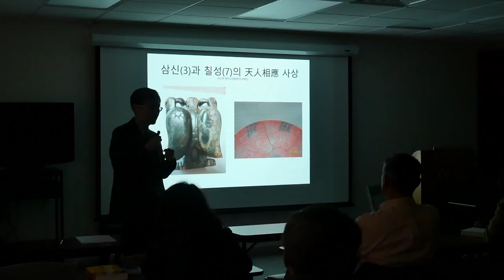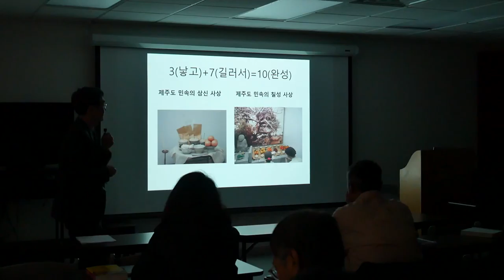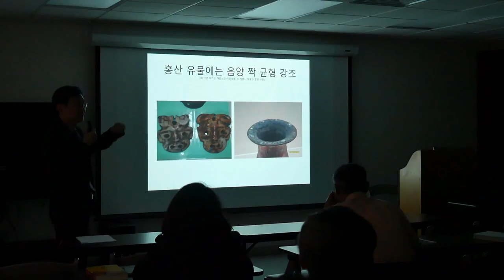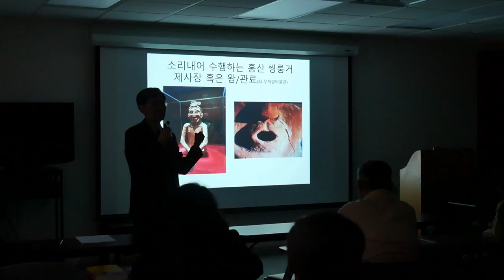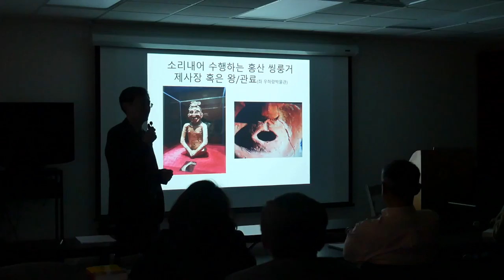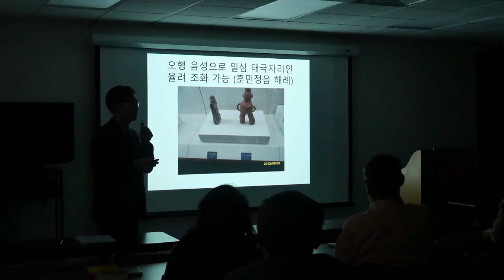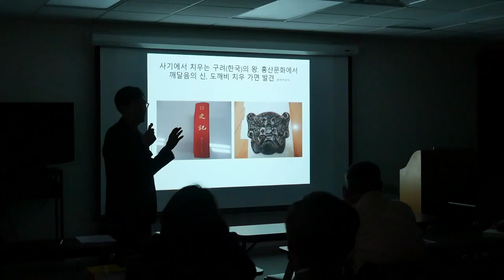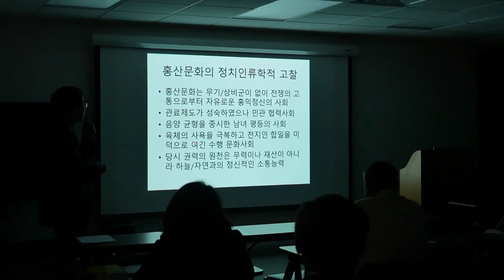Hongshan culture lecture at KCC by Professor Nam Chang Hee 5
Professor Nam Chang Hee of Inha university discusses Hongshan culture and its relation to Korean heritage at Korean Community Center in Tenafly during a March 1st, 2017 special lecture.